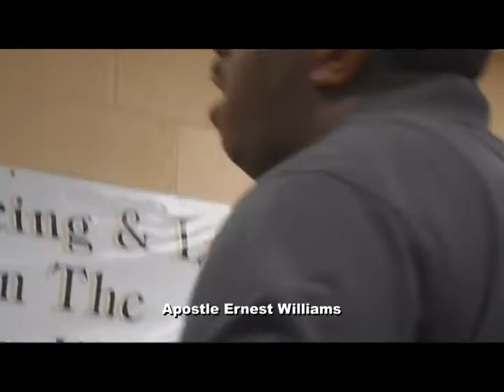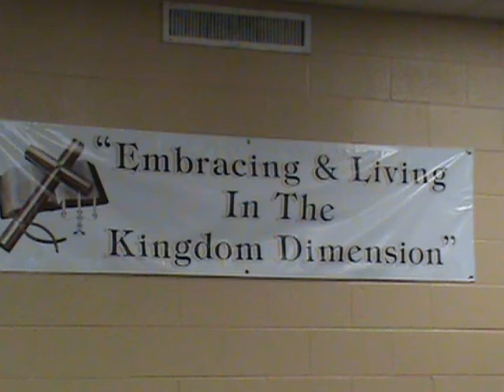On Purpose Ministries 8/25/13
Apostle Ernest Williams